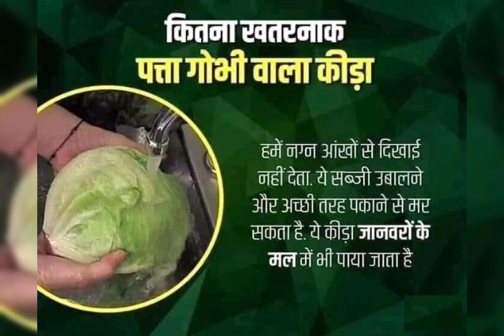Cabbage worm how dangerous for our health